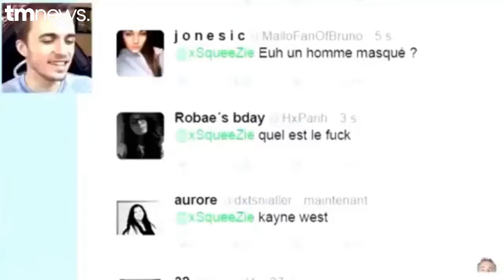Squeezie s'engage contre le RN... On lui raffraichit la mémoire ! Squeezie raciste ?